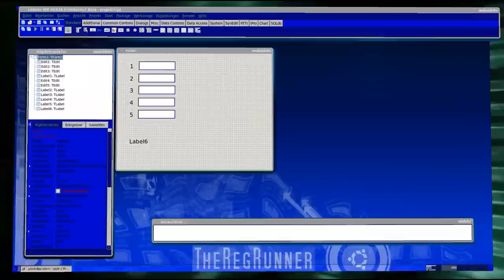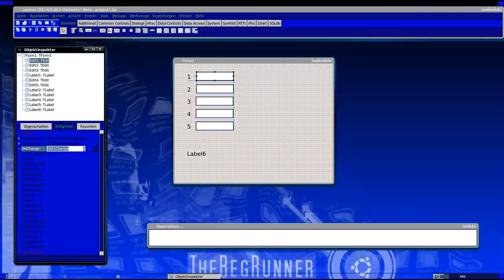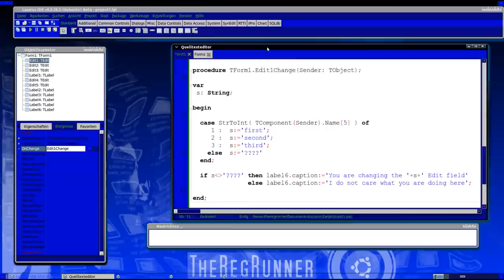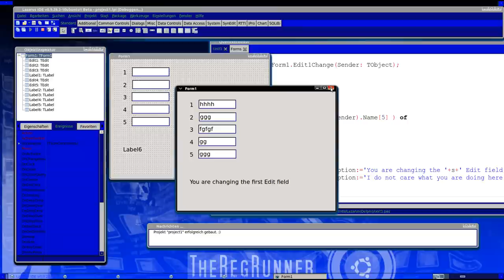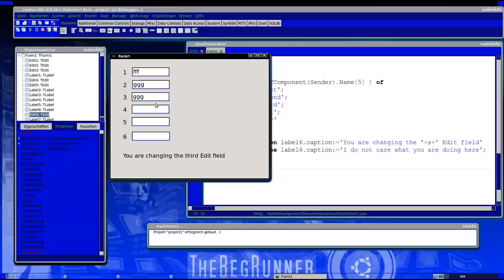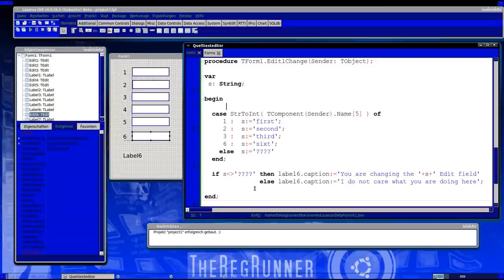Lazarus[Delphi]:= TComponent(Sender).Name ;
Kurzen Pascal Code schreiben ohne viele Wiederholungen mit Hilfe von "Sender"

IDE im Video :
Lazarus Freepascal, sehr ähnlich dem bekannterem Delphi